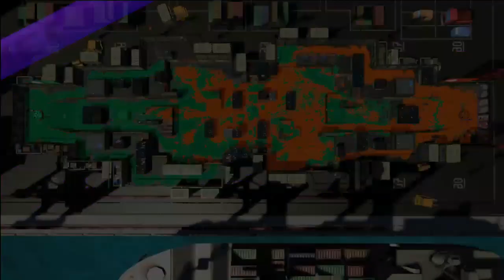Splatoon 2 - Rangkampf - Part 2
Splat Zones / Rank X
Port Mackerel / Goby Arena